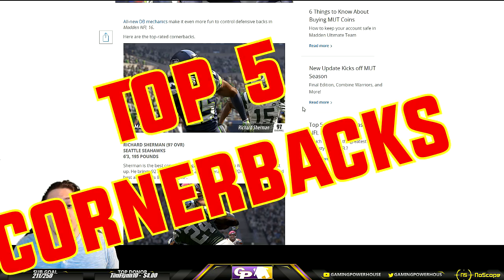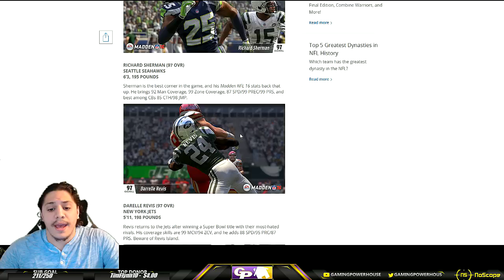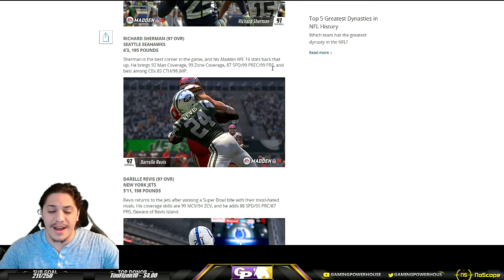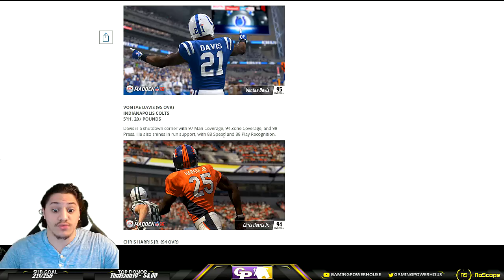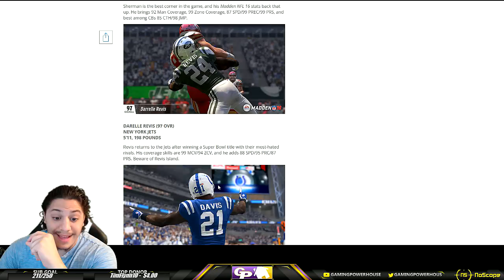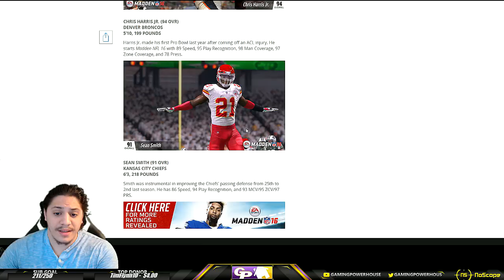Top 5 Cornerbacks OVR! - Madden 16